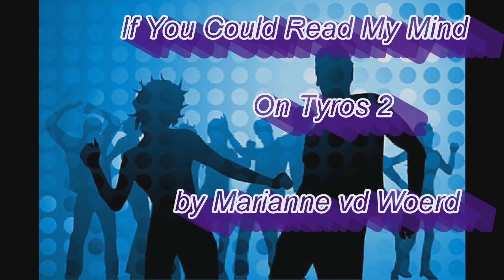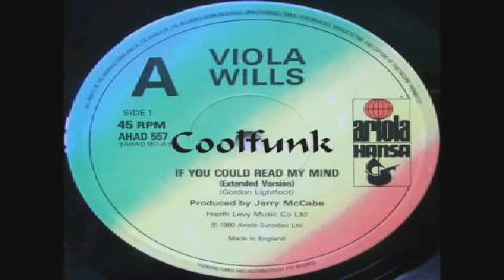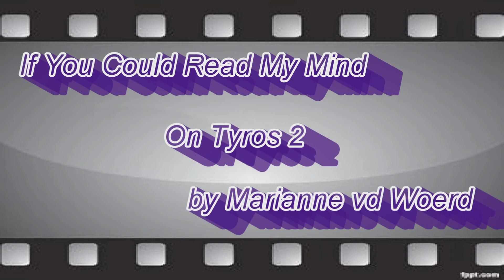If You Could Read My Mind - Gordon Lightfoot - cover on Tyros2 - by Marianne vd Woerd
I made a Disco Cover version of the song If You Could Read My Mind (Gordon Lightfoot) on my Tyros 2 keyboard. Just like the way that Viola Wills has sung it in the early 80s. I had great pleasure in playing this song. Hope you enjoy it too. Greetings from the Netherlands.